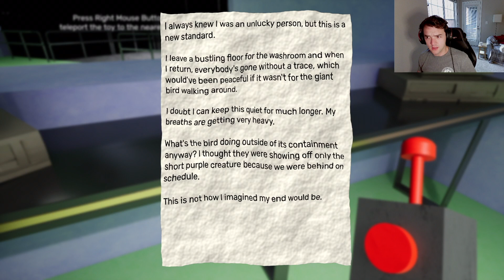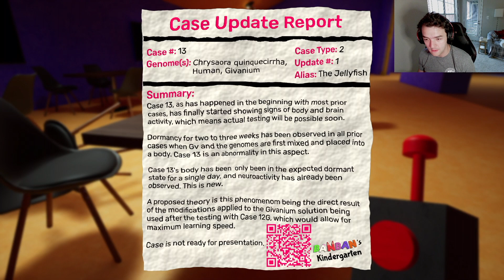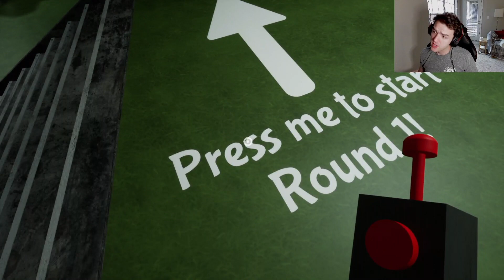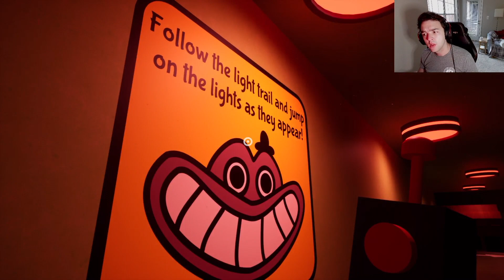Garten of Banban 3 Playing as Stinger Flynn.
I bet your were not excepting to play as the monster in BanBan 3. We will see if you play as stinger Flynn more, but it is very interesting to see the game from that point of view.